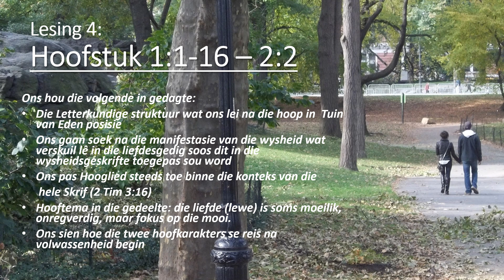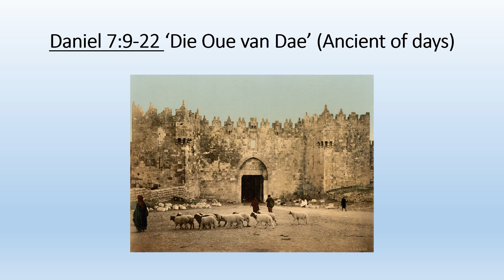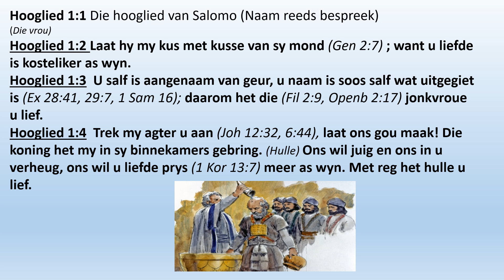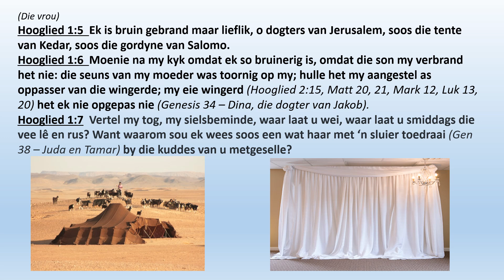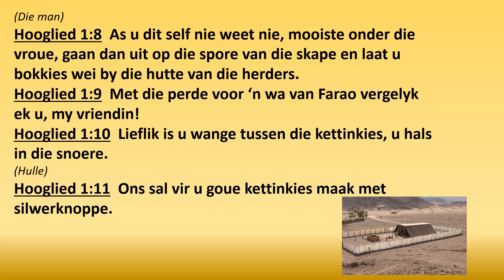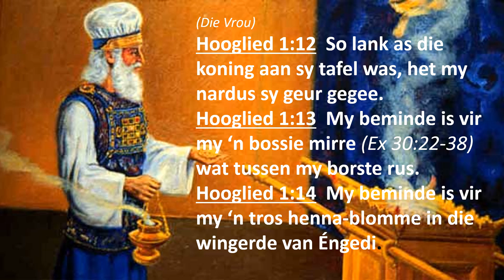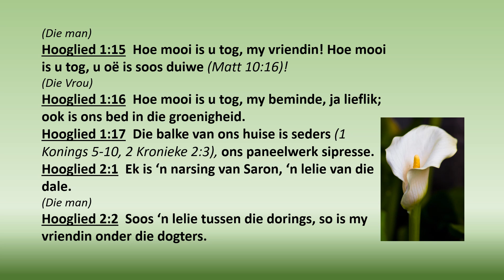Die Hooglied Reeks - Lesing 4 : Hoofstuk 1-2.2